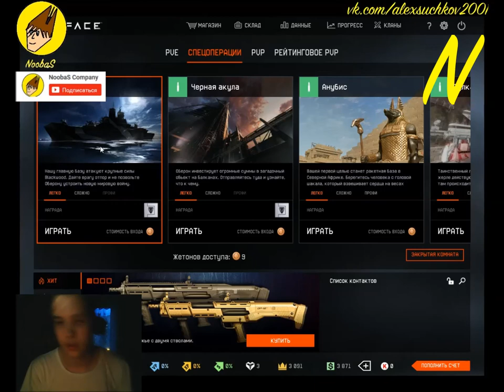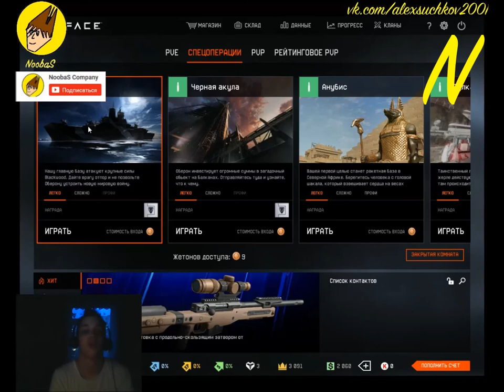NoobaS:Прохождение "Ледокол" в Warface #13 l Ускоритель l 26.05.2017